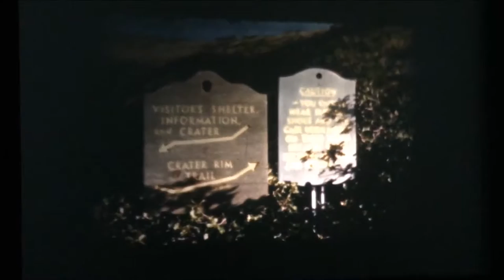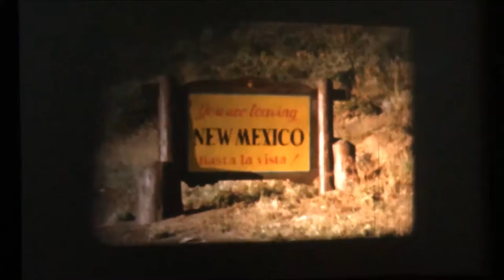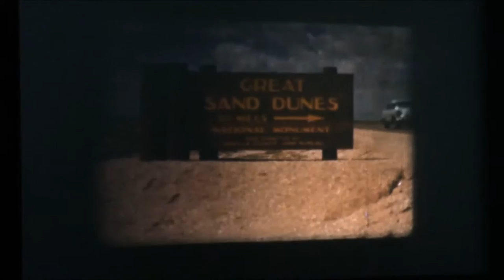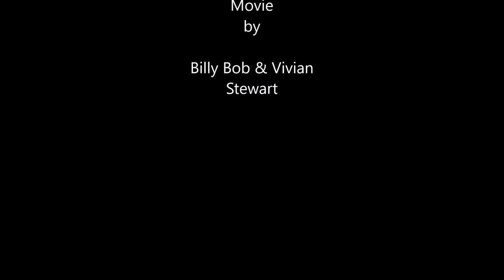New Mexico & Colorado Vacation, Home Movie from 1961, in COLOR, Reel No. 1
I picked up a few wonderful home movies in estate sales and they are too good not to share. I have been wanting to digitize and share these for some time and this is my second attempt. I hope to improve on future attempts.

Ride along with Vivian and Billy Bob Stewart in their 1961 Pontiac (much of it filmed FROM the car, and enjoy the incredible scenery and the vintage views of towns and cities along the way, by-gone signage and the wonderful old classic automobiles when they were a lot newer!  I was four years old when this movie was made. Much of this movie is shot out the front windshield of an the old car and glimpses of the dash, etc., are shown.

Fortunately, with this movie, Vivian left a piece of paper with some general locations, so between that and a map or two, I am able to provide a little better information to go along with the film.  Please chime in with locations you recognize, cars you can identify, etc.,  and I can update these remarks to reflect them. I am curious to know myself.

For starters, here's some things that I have identified:
1)  Starts in west Texas, pump jacks, oil well fire, flowers . . . 00:06
2)  Rear of '61 Pontiac, Billy Bob Stewart . . . 00:31
3)  Sign for ??? river or creek? . . . 01:33
4)  Shamrock gas station, unknown location . . . 01:53
5)  Following a line of cars on the road . . . 02:13
6)  Capulin Mountain (Volcano) Nat'l Monument . . . 02:39
7)  Capulin Mtn  sign with Vivian Stewart . . . 03:10
8)  50s model car -- make and model? . . . 04:37
9)  Capulin Volcano lookout & '61 Pontiac 05:04
10) Old crane . . . 06:48
11) Probably Raton, New Mexico with signage and cars . . . 07:40
12) Leaving NM, entering Colorado signs . . . 07:40
13) Spanish Peaks in Colorado, Vivian & map in car . . . 08:15
14) Begin La Veta Pass segment, passing maintainer . . . 09:15
15) Conoco gas station and lodge, unknown location . . . 09:55
16) Vivian taking photos as car passes on road . . . 10:25
17) Front of Stewarts '61 Pontiac, car passes . . . 11:00
18) Vivian and flowers . . . 11:18
19) Passing cars going other way on road . . . 11:49
20) Bulldozers working, one low, one high . . . 12:19
21) Passing cars and trucks on road . . .12:52
22) Fort Garland, Colorado . . . 13:45
23) Tractor and workers along road . . . 14:02
24) Great Sand Dunes Nat'l Monument . . . 14:15
25) Vivian and cattle on open range at sand dunes . . . 16:10
26) Billy Bob . . . 16:42
27) Vivian and plant life . . . 17:22
28) Vivian and unusual twisted Ponderosa Pine . . . 18:05
29) On the road to Creede, Colorado . . . 19:00
30) Texaco gas station & sawmill (?) at unknown location . . . 19:06
31) Creede, Colorado, entering town, driving around back . . . 20:49